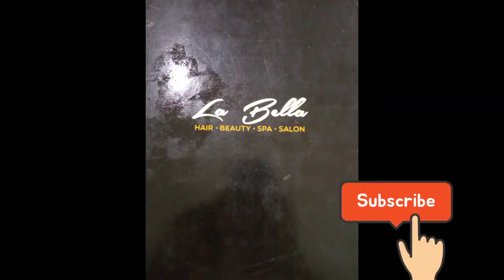Hair Color Jugaadu Recepie and Har Ghar Trianga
Hair Transformation

Jugaadu Recepie

SOYABEAN PULAO

INGREDIENTS :-

Soya chuncks
Onion 2
Curry  leaves
Chillies
Lasoon
Dhaniya
Rice
Oil
Jeera
Garam Masala Powder
Kitchen King Masala
Chaat Masala
Kasuri Methi
Shahi Biryani Masala

Hair Makeover

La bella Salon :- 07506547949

Hair Done by Hussain :- 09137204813

color used Fashion color

GET DISCOUNTS ON FESTIVAL